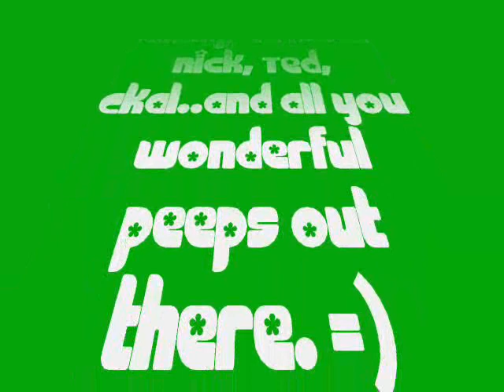I'm A Baby Seedling!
Maplestory Training Video